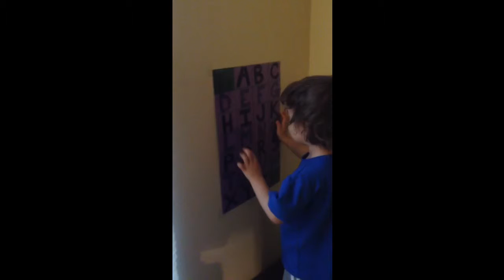Cassius (will be 3 in June)